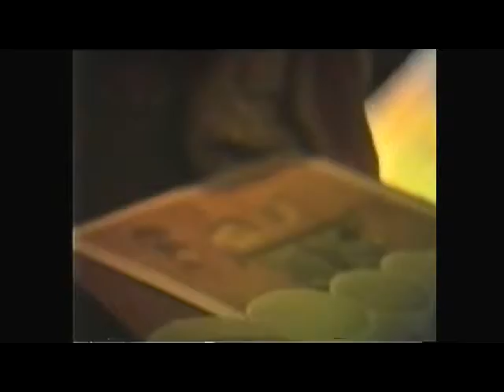"Feste dei Malatesta" - Mercato de Verucchio - 1998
Intervista al pittore Antonio  Urbinati.
16/08/1998